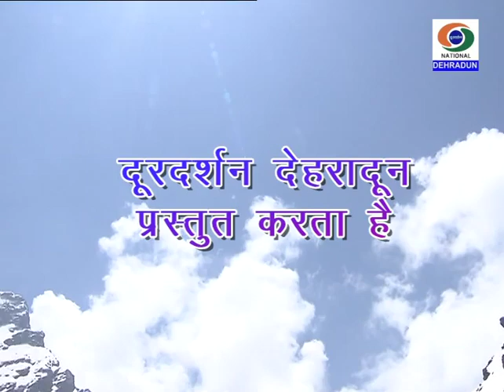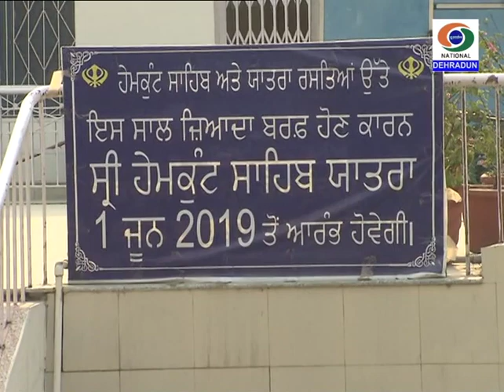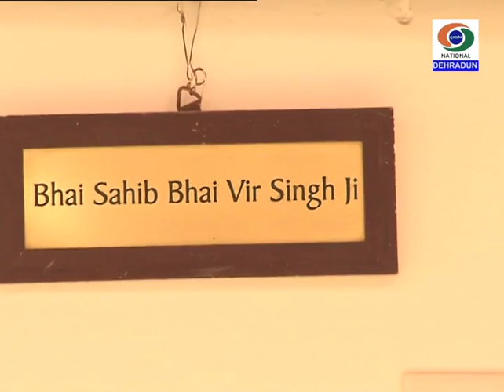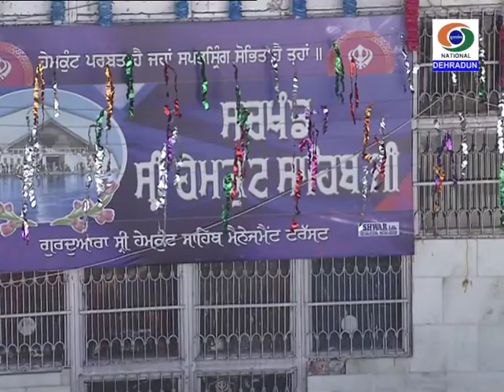श्री हेमकुंड साहिब भाग-2, Shree Hemkund Sahib